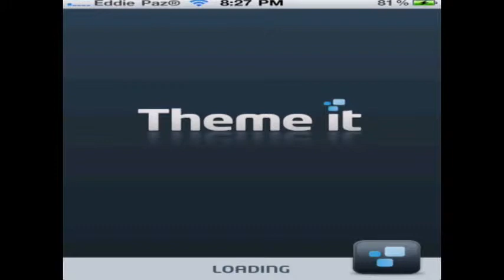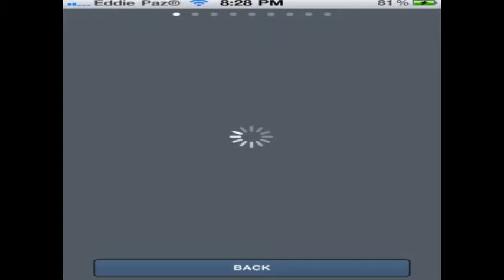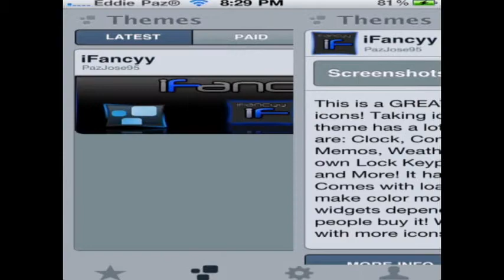iphone 4 themes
please rate comment and subscribe follow me @ aKa_EddY the iregconize themes made 500dollars you could get these themes for be the 20 subscriber or the 20 follower on twitter and follow @josepaz95 for more themes
MORE TAGS;
Now here is how you do it,read this description.It is saying a bunch of crazy stuff but this video will go everywhere on youtube that has these words in it.It may not go to the first page but it will be there somewhere.So if you see a lot stuff on my video description that you think is stupid,think again.I do everything for a reason.Same thing with the tags and the title.I said it over and over in this video,IT'S A NUMBERS GAME.Now never mind the rest of this stuff,PEACE.This comic should have been invited to sing at Youtube live maybe next time. Discosean21 is one of youtubes top sketch comics.This video will be put on the all time favorites list .Just like Shaq is at it again and he tears into kobe ... he 1st video from 5 time Grammy-nominated album St. Elsewhere by Gnarls Barkley. "You are the best. You are the worst. You are average. Your love is a part of you. You try to give it away because you cannot bear its radiance, but you cannot separate it from yourself. To understand your fellow humans, you must understand why you give them your love. You must realize that hate is but a crime-ridden subdivision of love. You must reclaim what you never lost. You must take leave of your sanity, and yet be fully responsible for your actions." -Gnarls Barkley, in a letter to the legendary rock critic Lester Bangs Buy on Amazon- This is the best of the best you'll love this ,shit is FUNNT.Pants on the Ground Pants on the Ground,Idol Gen. Larry Platt's "Pants On The Ground" on The View Lookin Like a Fool With Your Pants on the Ground With the Gold in Ya Mouth Hat Turned Sideways,Beyond Reality - American Idol Season 9 Recap 2/2/10 Yes 15 from day 1 Day 2 - Austin Paul - No Kenny Everett - No Nicci Nix - Yes Haeley Vaughnn - Yes Ty Hemmerling - No 11 from day 2 - 26 total ... i do not own any of this video Copy Right Fremantle Media North America/ Pants On The Ground !!! American Idol Season 9 -Larry Platt (HQ) Pants On The Ground !!! American Idol Season 9 -Larry Platt (HQ) Pants On The Ground !!! American Idol Season 9 -Larry Platt (HQ) Pants On The Ground !!! American Idol Season 9 -Larry Platt (HQ) Pants On The Ground !!! American Idol Season 9 -Larry Platt (HQ) Pants Hit the Ground Call Yaself a Cool Cat Lookin Like a Fool Walkin Downtown With Your Pants on the Ground Get 'em Up...Hey! Get Your Pants off the Ground Lookin Like a Fool Walkin, Talkin With Your Pants on the Ground Get 'em Up! Hey! Shaq showed Kobe Bryant of the Lakers how to make a big jump,even though he rapped and dissed him they are still cool.Charles barkley,stephen a smith,kenny smith,lebron Los Angeles Lakers vs. Milwaukee Bucks james,basketball,football,baseball,funny­,sexy,stupid,black borat,g4 tv,kwame,kevin garnett,boston Kobe Bryant's Top 10 Plays of .Big Shaq showed Kobe Bryant of the Lakers how to make a big jump,even though he rapped and dissed him they are still cool.Charles barkley,stephen a smith,kenny smith,lebron Los Angeles Lakers vs. Milwaukee Bucks james,basketball,football,baseball,funny­,sexy,stupid,black borat,g4 tv,kwame,kevin garnett,boston Kobe Bryant's Top 10 Plays of 2007 for more highlights. Watch Kobe Bryant defy gravity and dazzle defenders in his top 10 plays of 2007! celtics,mvp,wwf,wwe,sports,run fast.Shaq, LeBron, Dwight Howard All-Star Dance-Off Visit